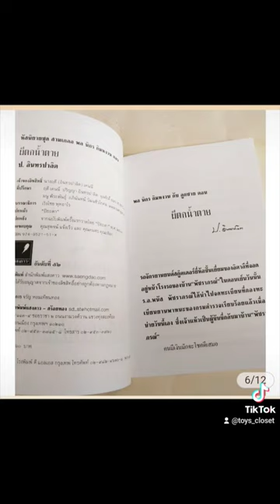หนังสือหัสนิยาย สามเกลอ พลนิกรกิมหงวนกับลูกชาย ตอน ผีตกน้ำตาย โดย